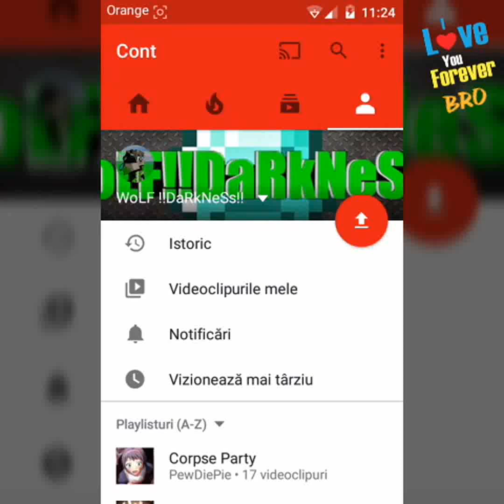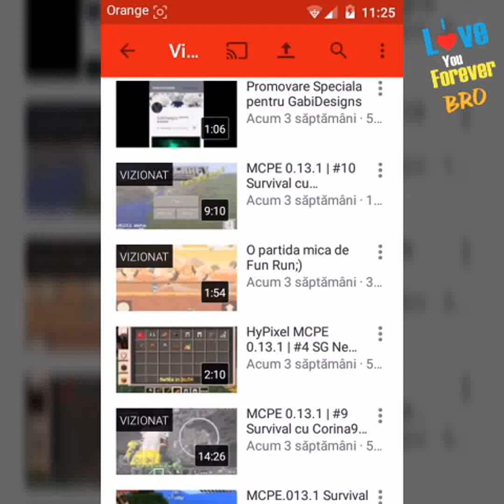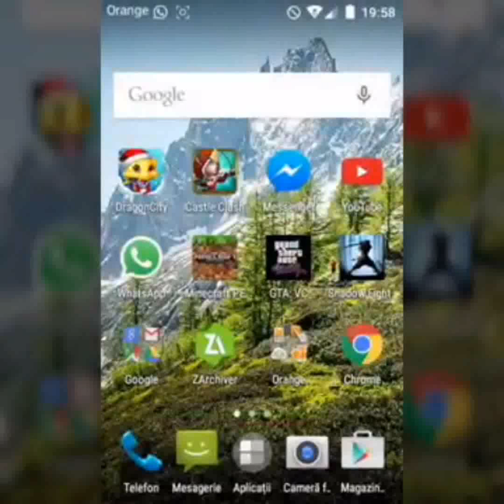(M-am lasat de YT)Ultimul videoclip pa YT, familie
(Nu febroarie, Ianuarie scuze) Imi pare rau ca m-am lasat, o sa imi fie dor de voi, dar va promit ca mai incolo o sa ma reapuc de yt pe PC!